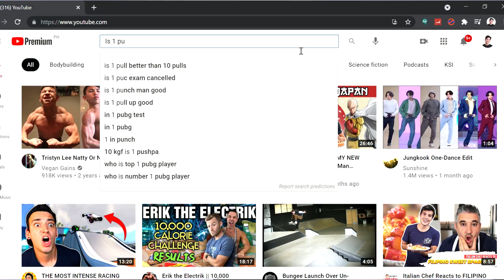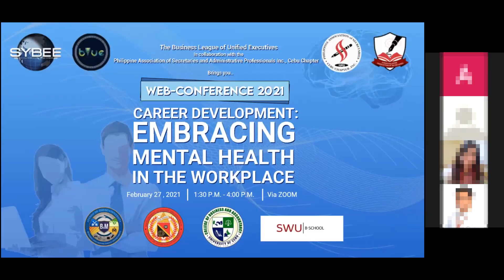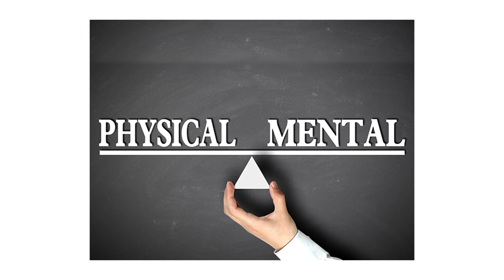A LOT HAS HAPPENED...